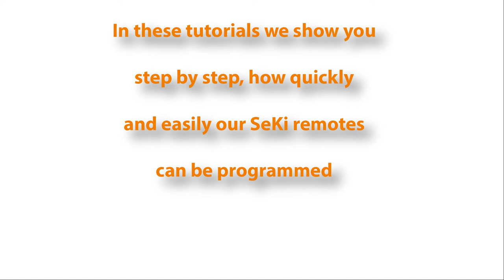Programming SeKi Easy Plus (english)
In this tutorial we show you step by step how quickly and easily the SeKi Easy Plus remote control can be programmed.